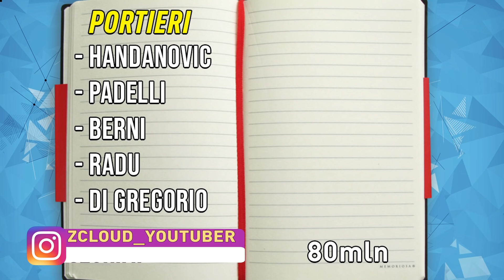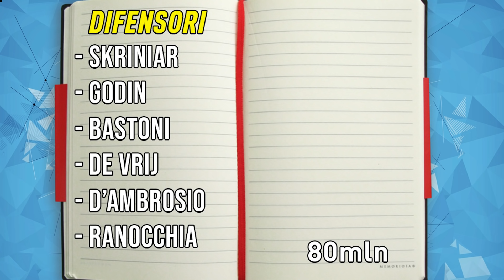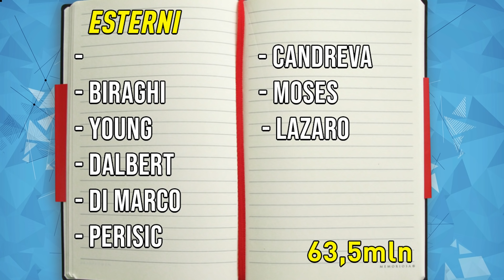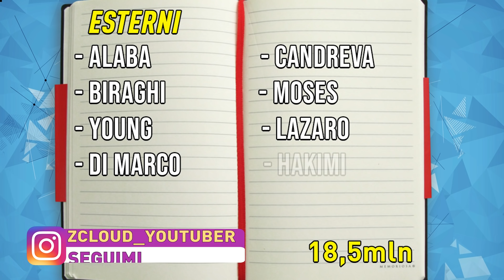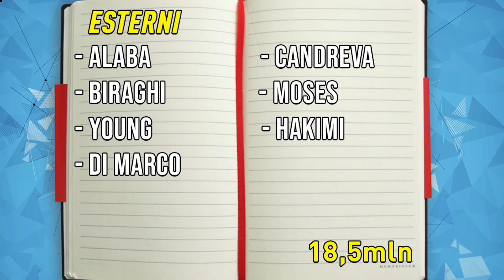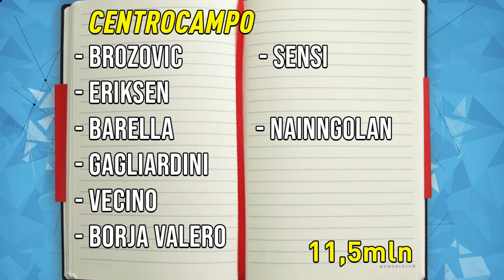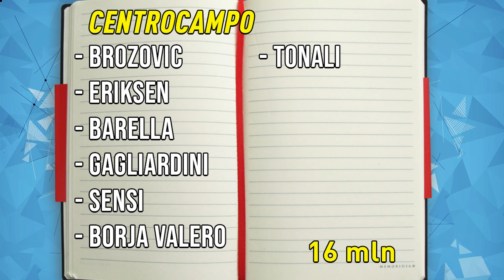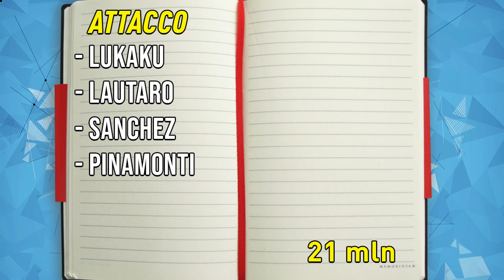LA NUOVA INTER DI CONTE PER LO SCUDETTO! | CALCIOMERCATO 2020/2021 - [INTER]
Calciomercato dell'Inter 2020/2021
In questo video costruiremo l'INTER del prossimo anno, ispirandomi a una serie già esistente portata dal buon caro Sickwolf! Spero sia di vostro piacimento.
PORTIERI:
In porta farei una piccola rivoluzione, mandando a casa berni e portandomi in prima RADU, facendo slittare Padelli come Terzo e Radu come secondo, facendolo subentrare in coppa o in qualche partita di Campionato. Come il Napoli o la Juve con i rispettivi portieri. Di gregorio e Brazao che non appara in grafiaca li mandarei in Prestito

IN DIFESA
Skriniar, Godin e De Vrij non si toccano. Per il Resto aggiungerei solo un'altro uomo, il classe 2000 Maresh Kumbulla! Abituato alla difesa a 3 di Juric, questo giovane talento farebbe al caso nostro, pronto a esploderei darei cash 22,5 milioni di euro al Verona e lo porterei alla Corte di ANTONIO CONTE. Chiuderei qui il Mercato della Difesa. Potremo anche inserire Pirola, ma credo che gli faccia bene un Prestito magari in una squadra di Serie A.

ESTERNI
RIVOLUZIONE TOTALE. Asamoah lo venderei per 7 milioni di euro. C'è un bel conflitto tra Biraghi e Dalbert. Nessuno dei due mi fa impazzire, ma credo che sia meglio tenere Biraghi, dato che ha già giocato con Conte alternando buone partite a partite devastanti. Quindi lo riscattiamo a 0 dato che alla Fiorentina andrebbe il Cartellino di Dalbert. Via Perisic subito 20 milioni e via.
A questo punto prenderei Alaba, per 60 milioni di euro dal Bayern. Duttile, può fare sia l'esterno che il DC, perfetto per il modulo di Conte. Resta da decidere se mandare di nuovo in prestito Lazaro o Di Marco. Io ne manderei solo uno e sarebbe LAZARO. Terrei invece Di Marco, che ogni volta che ci incontra ci purga, e lo lascerei giocare magari in coppa e nelle partite meno incisive.

CENTROCAMPO
La prima cosa che andrei a fare e riscattare Sensi, nonostante gli acciacchi voglio dargli un'altra chance, l'ultima. Nel caso in cui dovesse infortunarsi allora cominceremo con i prestiti per poi sistemarlo in qualche altra squadra. Joao Mario neanche lo voglio vedere, quindi via per 13 milioni. Agoumè lo darei in prestito. Tegola Nainngolan e Vecino. Sono due giocatori che a me non dispiacciono, però se vogliamo puntare più in alto non è certo di loro di cui abbiamo bisogno e sicuramente non si accontenterebbero di un posto in panchina, cosa che riserveremo a Gagliardini e Borja. Quindi Via tutti e Due. Vecino ha un cartellino di 18,5 mentre Nainngolan di 16. Avremo quindi 46 milioni di Euro.
Partiamo rinfoltendo la rosa di italiano e vado a prelevare subito dal Brescia, retrocesso, Sandrino Tonali, a Cellino verso 30 milioni cash e lo porto a Milano.
Abbiamo capito che il Centrocampo e le Fasce sono i REPARTI in cui CONTE richiede maggior fatica, quindi ci vuole una rosa ampio proprio in quei reparti! Allora punterei tutto sul 24 enne NDOMBELE. Agile, bravo con i piedi e dura quanto Basta! 1,81 di Forza e agilità messi insieme, ex compagno di Eriksen, potrebbe rimpolpare la rosa nerazzurra. 45 MILIONI per lui che andrei a scalare dal Budget.

ATTACCO
PINAMONTI TORNA DAL GENOA, COLIDIO DAL SINT TRUIDEN
Arrivano subito i 50 milioni di Icardi, senza contare gli 8 bonus dilazionati durante l'anno promessi dal PSG. Lukaku, Lautaro e Sanchez non si toccano, per di più quest'ultimo preso a 0! Io manderei in prestito Esposito, Bakayoko e Colidio

Ecco DOVE ho acquistato PES A POCO!

Monitor 1
Monitor 2